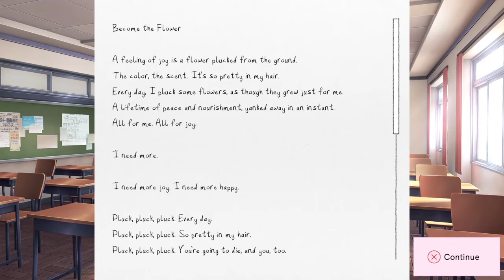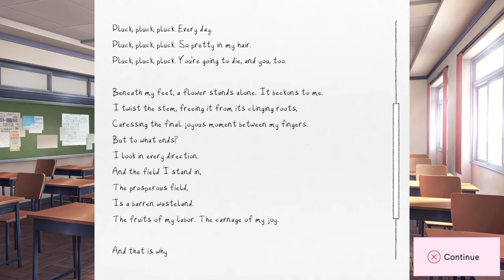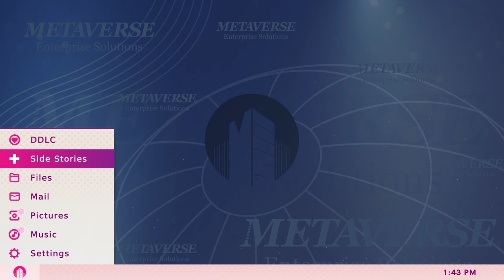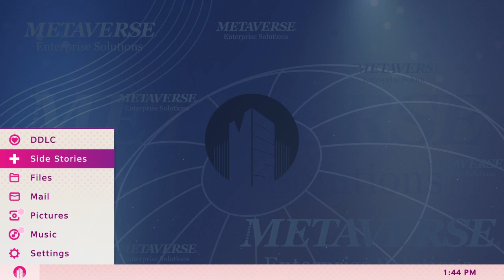HorrorFest: Let's Play Trust (Doki Doki Side Story) Part 1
Will we be able to find new members?